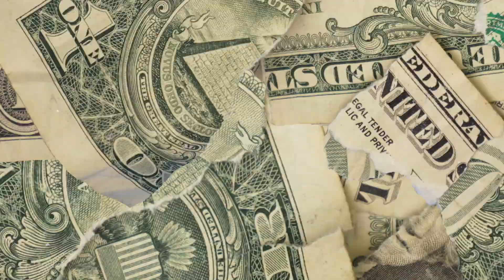🔥FREE🔥 YN Jay x Detroit Type Beat 2021 - "Urus"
‼️*MUST CREDIT: (prod. 4BIDDEN FRUIT)‼️

EDIT BY : @fyebwoy (INSTAGRAM)